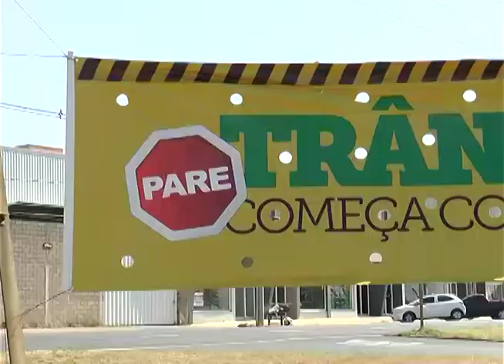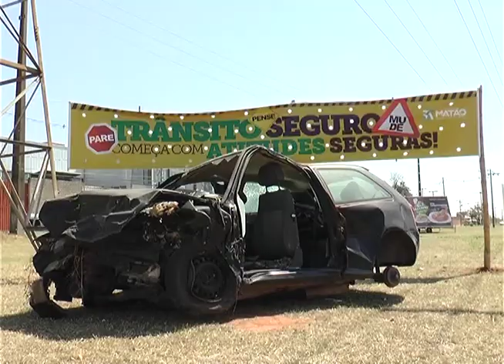CAMPANHA NACIONAL DE TRÂNSITO 19 09 17